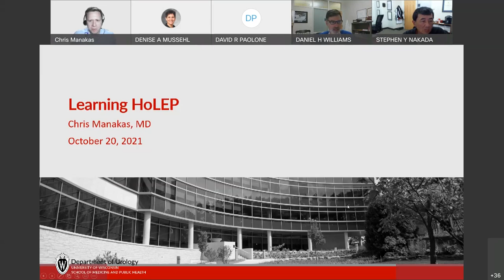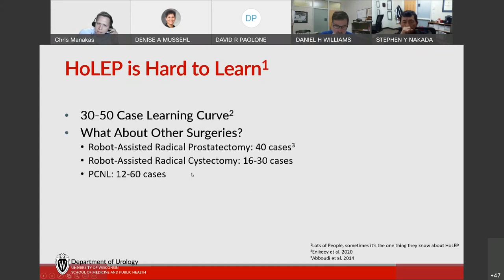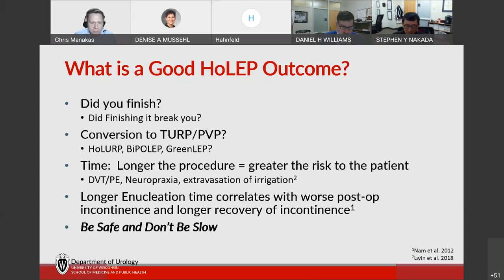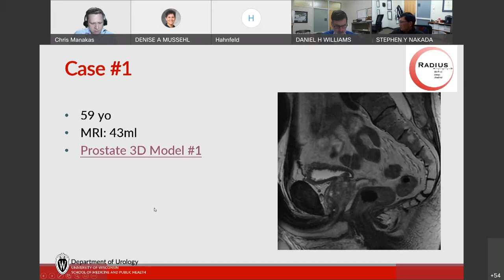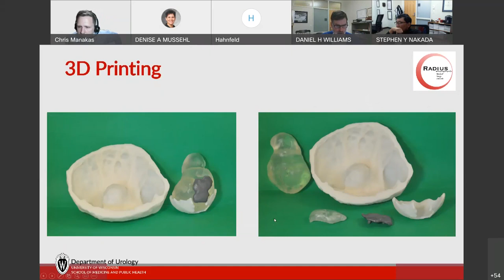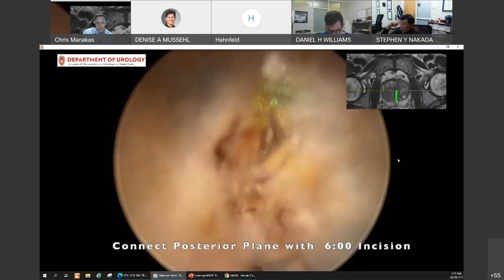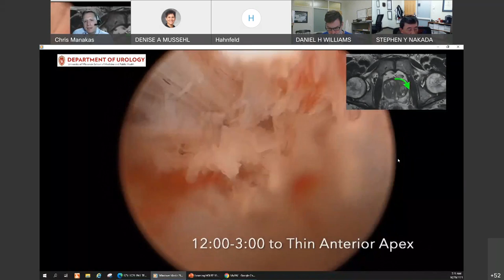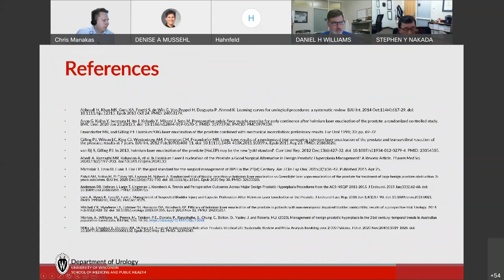UW Urology Grand Rounds "Learning HoLEP" – 10/20/2021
Christopher Manakas, MD, presents “Learning HoLEP.” Dr. Manakas is UW Health Physician Informaticist–Urology, and an Assistant Professor in the Department of Urology at the University of Wisconsin School of Medicine and Public Health.